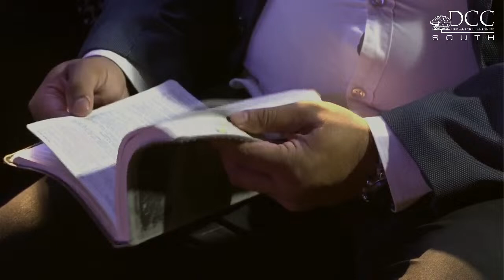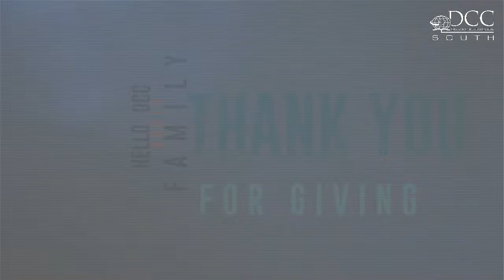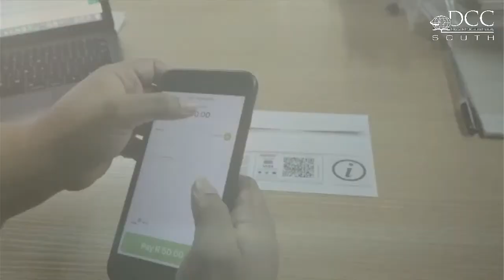Keep the Wheels Turning | Prophet Richard Gray | Sunday 14th April 2024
Facebook: Durban Christian Centre South

Because of your support, no matter the amount, someone will hear about Jesus Christ for the very first time today.